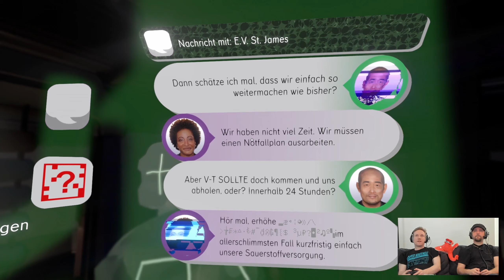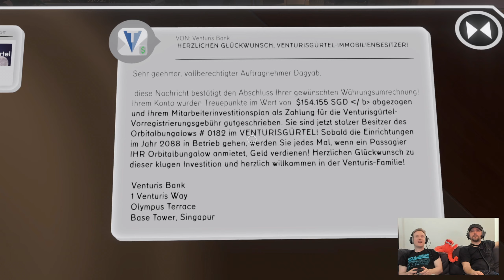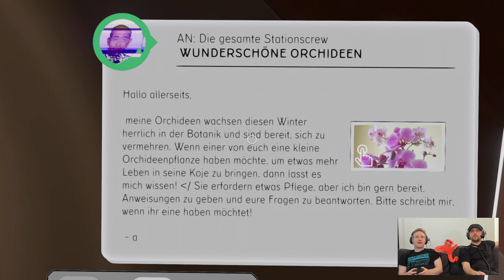TACOMA 🚀 006 • Panikattacken im Grünen • Let's Play Deutsch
TACOMA

In TACOMA decken wir die Hintergründe der Geschehnisse auf der gleichnamigen Raumstation auf. Was ist mit der Crew passiert? Kann uns die künstliche Intelligenz weiterhelfen? Und besteht noch Hoffnung für die Besatzung?